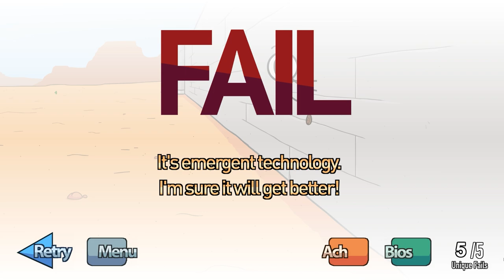Failing is Fun | The Henry Stickmin Collection - Let's Play / Gameplay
Beverage obtained so let's play The Henry Stickmin Collection.

A Grand Finale:
A final game, Completing the Mission, is is featured in this collection. It's brand new, never before seen online! Cap off the series with a game 3x bigger than any of the previous games in the series.